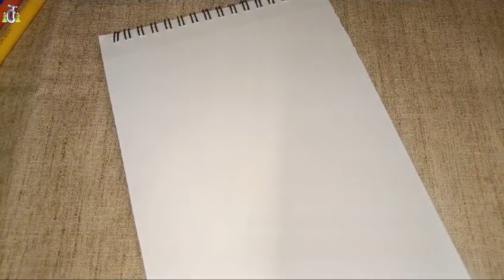Easy Watercolor painting for beginners | Poster colour painting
Today I am going to show how to draw a beautiful watercolor drawing with Watercolor for beginners step by step. ..